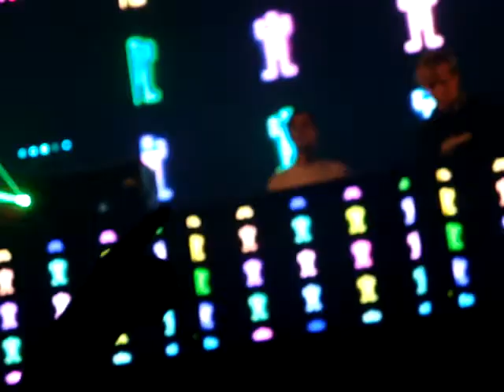EnTrance 2009 Kyau & Albert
Lange feat. Sarah Howells - Out of The Sky (Kyau & Albert Remix)